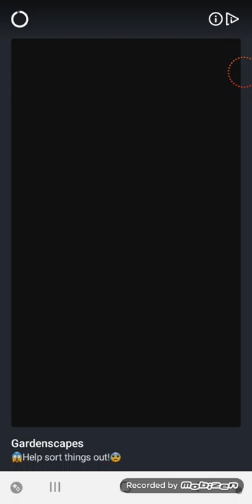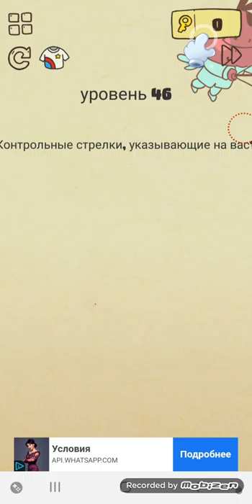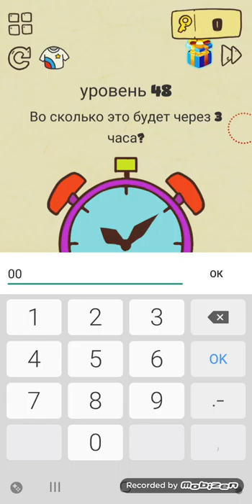Brain Crazy IQ Challenge Puzzles Android Walkthrough Level 31-48